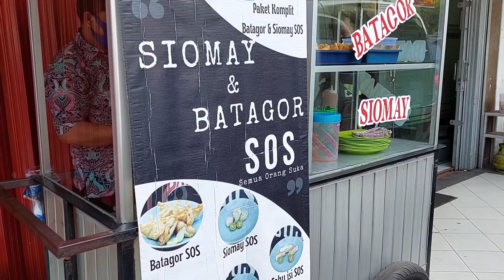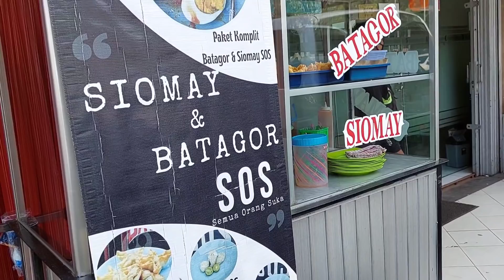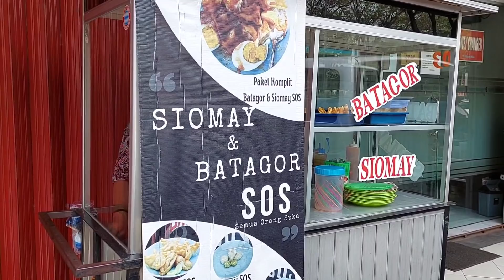BATAGOR SOS !!! 19 TAHUN BERTAHAN HANYA JUALAN INI - INDONESIAN STREET FOOD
Batagor SOS

Jualan jam 7 pagi sd 1 siang

Harga 15K 1 porsi
20K isi 7

Lokasi
Pasar Delapan Alam sutera tangerang
Dekat dengan Kios Tokyo 1 dan ATM Center